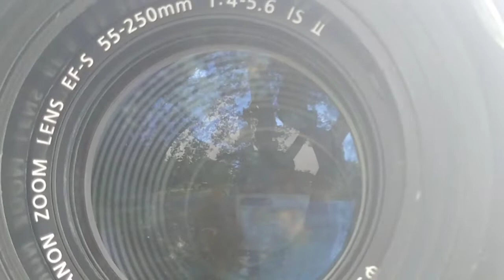With my friends ✌️